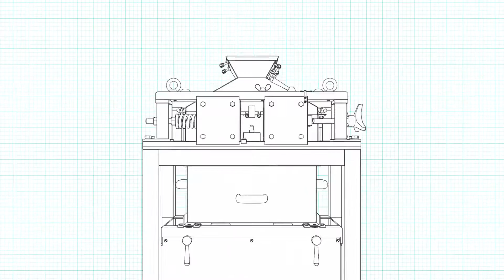Double-roller Crusher DRC 200х125 (VIBROTECHNIK)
The Roller crusher with smooth rollers DRC 200х125 is designed to crush brittle materials of various strengths.

The operational principle of the roller crusher is based on simultaneous compressive and shear strains between rollers rotating in opposite directions.

The grain size of the crushed material is determined by the gap between the rollers, the compressive force of the springs and the physical properties of the material.

Advantages of VIBROTECHNIK Double-roller Crusher DRC 200х125:

Effective capture of the material particles is ensured by the differing speed of the rollers;
The adjusting mechanism makes it possible to ensure a uniform gap between the rollers;
The spring unit protects the crusher against breakage when an unbreakable object falls into it, while adjustment of the compressive force of the springs reduces overmilling of the material crushed;
The side walls of the crushing chamber are protected by adjustable fluoroplastic liners that limit spillage of the material from the ends of the rollers;
The quickly removable loading funnel and crushing chamber housing simplify maintenance and cleaning;
The material feed rate is adjusted using:
a sliding gate on the loading hopper;
Vibratory feeders PG 1 or PG 2.